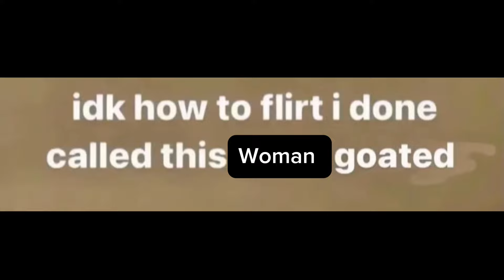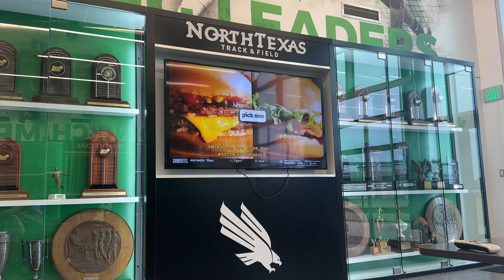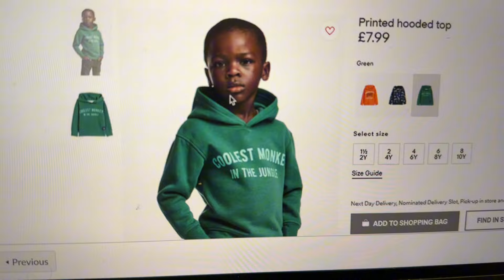Week In The Life: “MOST RANDOM VLOG OAT” (my toe is fried,new camera, campus vibes, & FUNNY fr 😭🙏🏾)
BEEN A MINUTE BUT WE STILL COOKING!

I’ll be back with sum more ordered vlogging soon family..LOVE YALL TO LIFE!!

Wishing yall the best!

744 Out